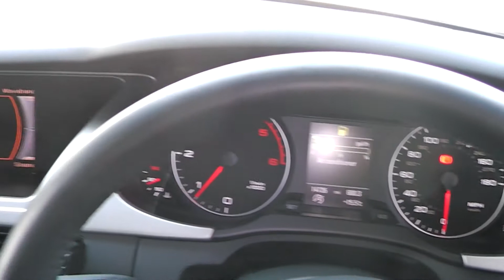Audi A4 2.0Tdi 170 Quattro S Line Black Edition, 14,000 miles.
This is a rare and stunning example of the luxury diesel Avant from Audi.   This S Line Black Edition model features the higher output 170 bhp engine mated to Audi's Quattro 4WD system.

The car features 19in titanium style rotor alloys with nearly near Continental Sport Contact tyres, rear park assist, heated front seats, Xenon Plus headlamps with LED daytime running lamps, cruise control, Bang and Olufsen hi fi system, colour multi media interface, bluetooth phone interface, Audi Music Interface, SD card reader for MP3, DAB radio, voice activation control, LED rear lamps, electric heated and folding mirrors, auto lights, rain sensing wipers, multi function sports steering wheel, electric lumbar adjust, half leather S Line embossed sports seats, auto dimming rear view mirror, stop start function, black optic pack to include black front grille, black roof rails, black headlining, black window surrounds, privacy glass, piano black interior trim, dual zone climate control plus more.

The car is in superb original condition throughout and benefits from the remainder of an Audi warranty and roadside assistance to 25th September 2014.